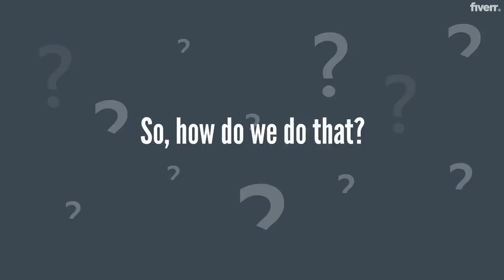Coral Reefs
Coral reefs are considered the rainforest of the sea, but there are many impacts that are threatening them. These are some simple solutions that you can do today to help.
Animation by iram_animation on Fiverr